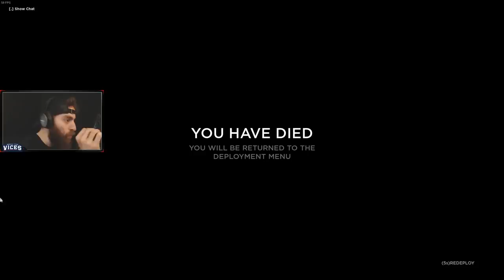THE BATTLE OF THE BULGE! | Hell Let Loose Gameplay (Foy)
After 2 long hours of relentless back-and-forth action on the new winter map, 'Foy', I am in love with Hell Let Loose. This video showcases the highlights, best moments, and major story beats of the two hour battle. There are cinematic moments and intense battles across the map. We are using the 'Assault' class on the American side, and put the Thompson to good use. Enjoy!